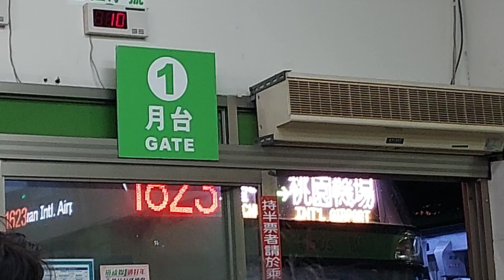【🚠中華民國台湾のNO.1交通情報局NANKAI夜行急行夢憶の旅人JKT75 世界バス交通転运駅🚠】統聯客運，國道客運，朝馬車站。